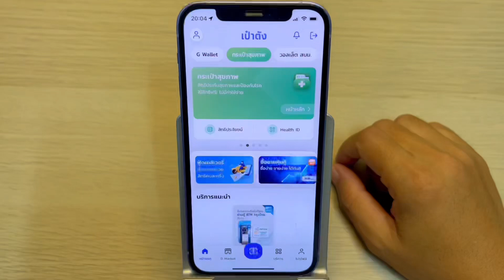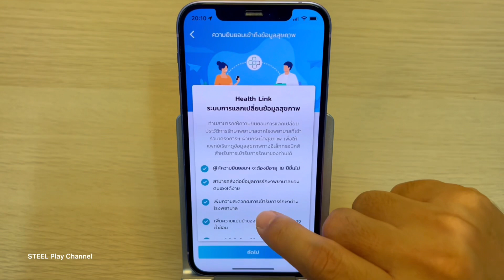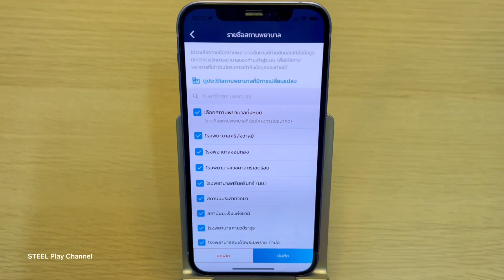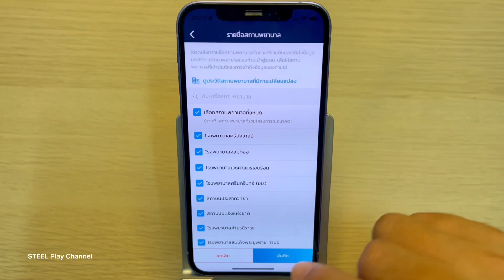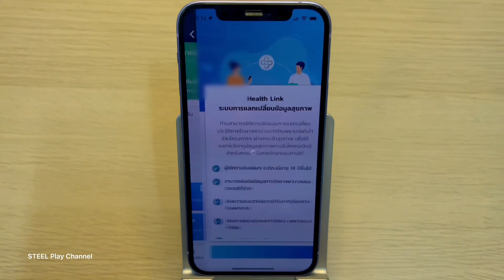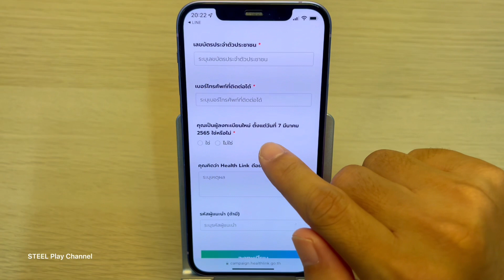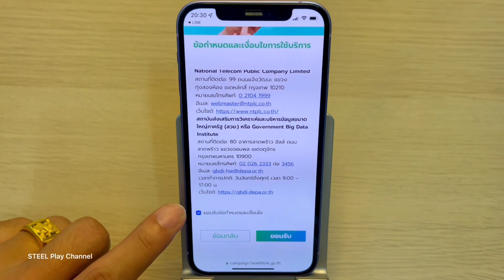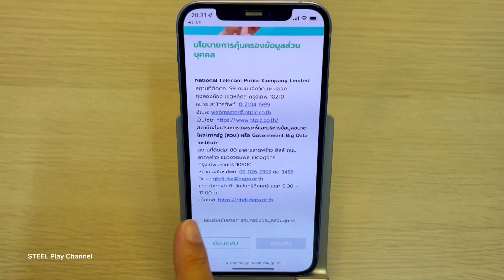สมัครด่วน! วิธีสมัคร Health Link ในแอปเป๋าตัง ลุ้นรับทองคำและคูปองเงินสด(ฟรี) ถึง1พ.ค.นี้เท่านั้น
-รหัสผู้แนะนำ 9YWopY
-ลิงค์สำหรับตอบคำถามชิงรางวัล
-ข้อมูลเพิ่มเติมที่ facebook : healthlink.go.th
-วิธีเปิดบัญชีออนไลน์ ไทยพาณิชย์ บนแอป SCB Easy / วิธียืนยันตัวตนที่ตู้ATM / ทำเองง่ายๆ จบในคลิปเดียว
[รวมวิธีผูกพร้อมเพย์ด้วยบัตรประชาชน ทุกธนาคาร]
-ผูกพร้อมเพย์ผ่านตู้แอปKrungthaiNEXTและที่ตู้ATM ธนาคารกรุงไทย
-ผูกพร้อมเพย์ที่ตู้ATM ธนาคารกรุงเทพ
-ผูกพร้อมเพย์ผ่านแอป MyMo ธนาคารออมสิน
-ผูกพร้อมเพย์ผ่านแอป A Mobile และที่ตู้ATM ธนาคาร ธกส
-วิธีเช็คพร้อมเพย์ว่าอยู่ธนาคารไหน เช็คเองง่ายๆบนมือถือ